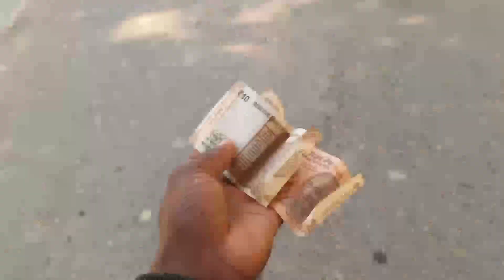Funny shaadi ke comedy video | First vlog video | Band Aur Baraati | Mani Meraj Vines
new shaadi ke video,
Band Aur Baraati,
First vlog video,
new First vlog video,
Mani Meraj Vines,
Mani Meraj Vines blogs,
Mani Meraj vlog,